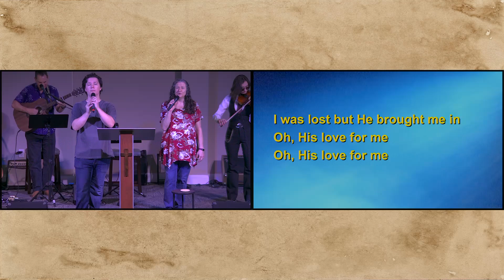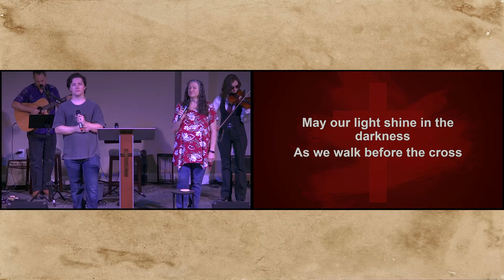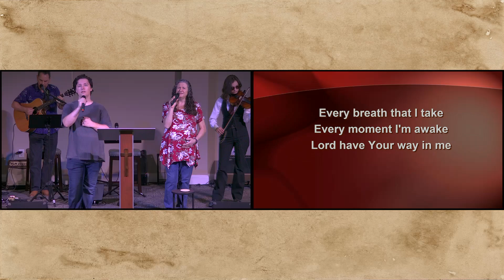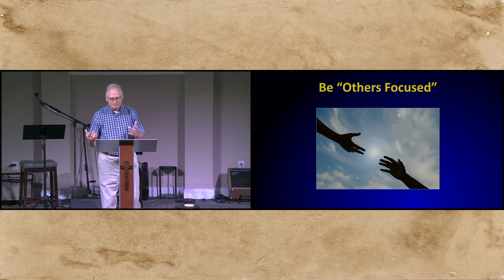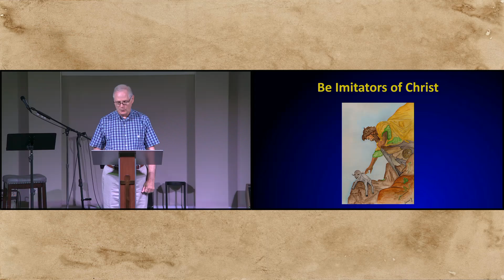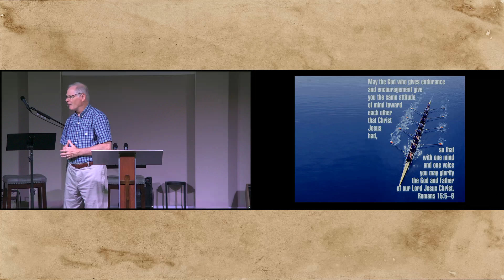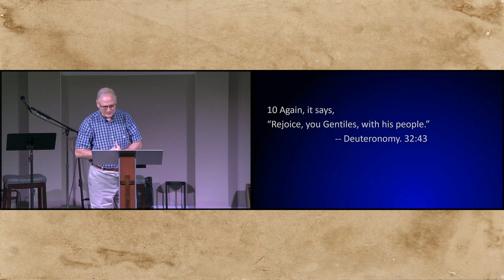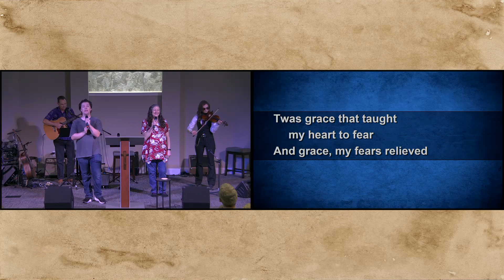Worship Service August 11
This Sunday Pastor Mark will continue his message series in the book of Romans. He will be in chapter 15. We hope you will join us for a great time of worship and learning from the Bible. We will be in person at our church building in Argyle, TX.